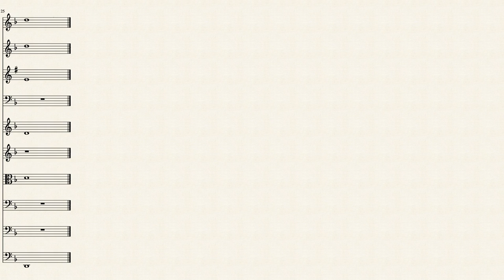Wetland Song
copyrights Max